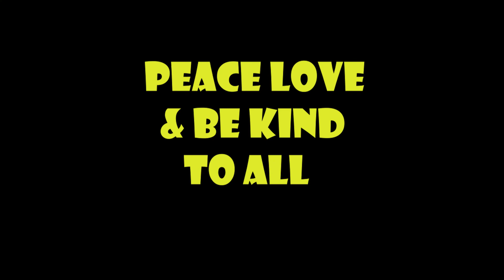WINTER PLANS COMPUTER CRASH/WAYNE DIARIES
So my computer crashes and I'm now back in the drivers seat...With more up and coming plans for this winter we are ready to keep moving forward as summer comes to its end in a few weeks...Lets keep working towards the life we choose..